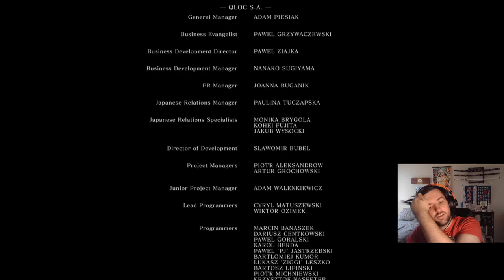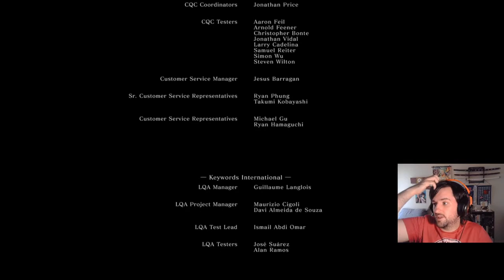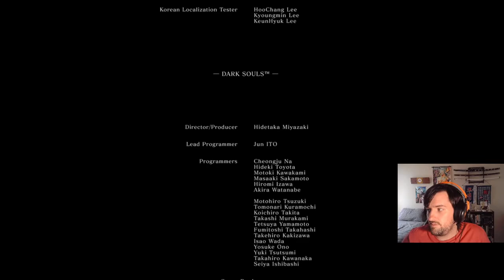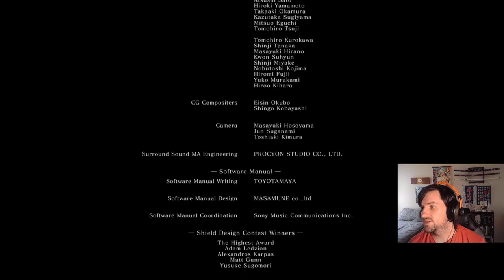Gwyn Defeated at Last - Dark Souls Remastered Ending (Part 37)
Victory Achieved. We have done it. What a game. Seriously if you've never played this game I would highly recommend it. Already played it? Play again. Just do it. And don't you worry, Dark Souls 2 SotFS is already in progress.

Dark Souls takes place in the fictional kingdom of Lordran, where players assume the role of a cursed undead character who begins a pilgrimage to discover the fate of their kind.